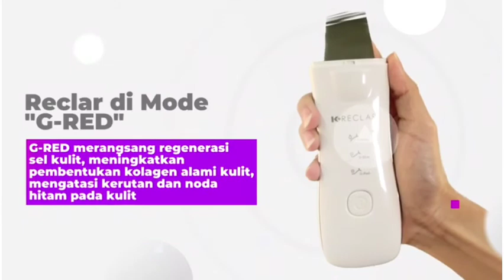Produk Terbaru K-Link ; K-Reclar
K-Reclar

*Langkah-Langkah Pemakaian K-Reclare*
👉🏻 Bersihkan wajah sebelum menggunakan alat K-Reclare
Cara membersihkan wajah
➡️ Bersihkan dengan menggunakan Milk Cleanser lalu
➡️ Bersihkan dengan Sabun

Tahap
👉🏻  *Water Peeling*
Wajah dalam keadaan basah... Gunakan alat pada bagian tajamnya. Lakukan 1 minggu sekali.
👉🏻 *Sinar Biru atau G-BLUE*
Gunakan sinar biru pada wajah yang sudah dibaluri *Serum whitening Series* secara merata.
👉🏻 *Sinar Merah atau G-RED*
Gunakan sinar Merah pada wajah yang sudah dibaluri *Black Jam* secara merata.

Untuk sinar Biru dan Merah Dapat dilakukan 2 hari sekali.. (Gunakan blade pd bagian yg tumpul)
Sinar biru sangat baik membantu menghentikan peradangan pada wajah yang berjerawat.

Info 👇👇:
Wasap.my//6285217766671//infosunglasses